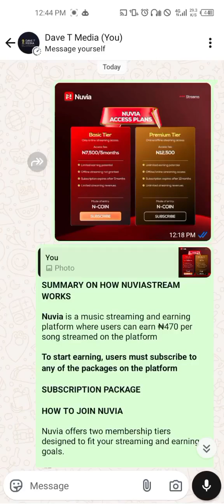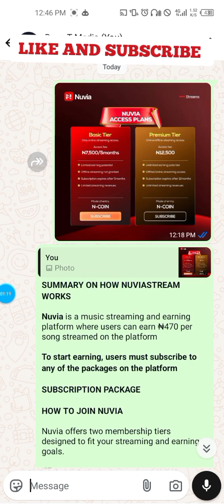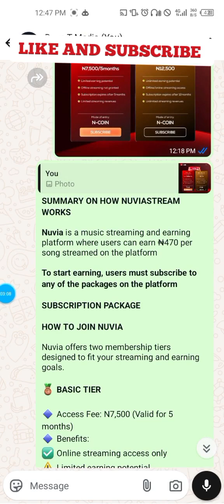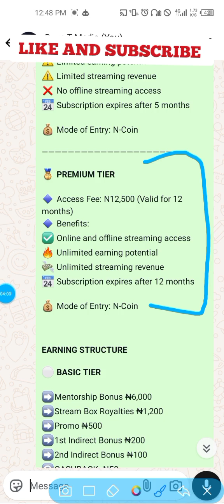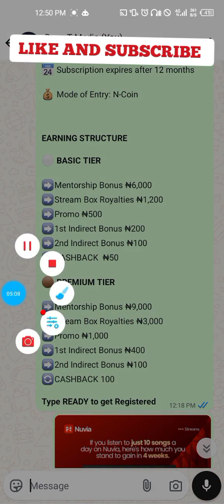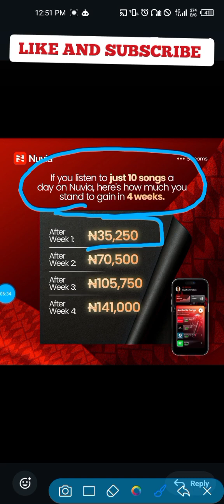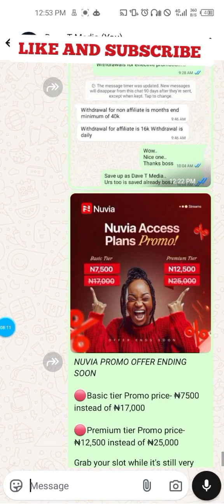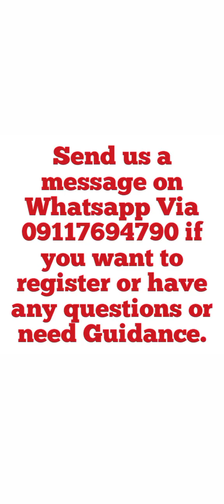ABOUT NUVIA:- HOW DOES NUVIA WORKS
In this video, we dive deep into Nuvia—a next-generation technology/platform that’s changing the game. Whether you're new to Nuvia or looking to understand how it works behind the scenes, this video breaks it down in a clear and straightforward way.

✅ What is Nuvia?
✅ How does Nuvia work?
✅ Why is it making waves in the industry?

From its core features to the innovative technology that powers it, we cover everything you need to know to stay informed and ahead of the curve.

📣 Have questions or thoughts about Nuvia? Drop them in the comments below—we’d love to hear from you!